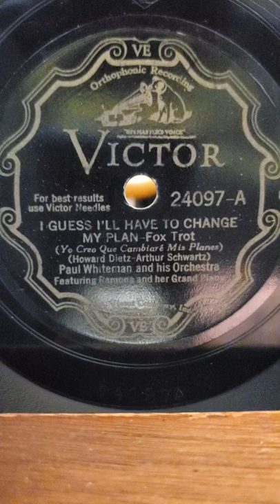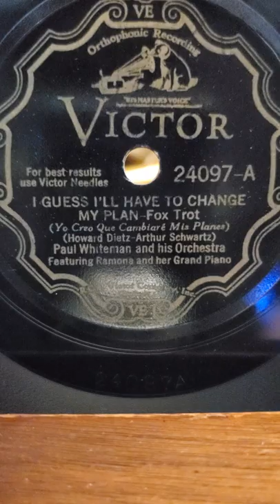I Guess I'll Have to Change My Plan - (vocal Ramona and her grand piano) Paul Whiteman and his Orch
I Guess I'll Have to Change My Plan - (vocal Ramona and her grand piano) Paul Whiteman and his Orchestra  Victor Records #24097